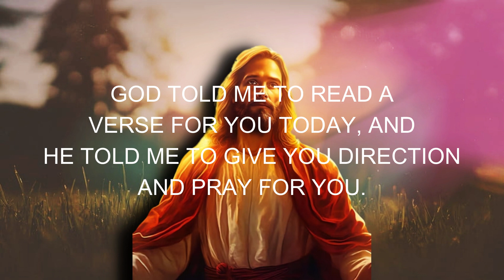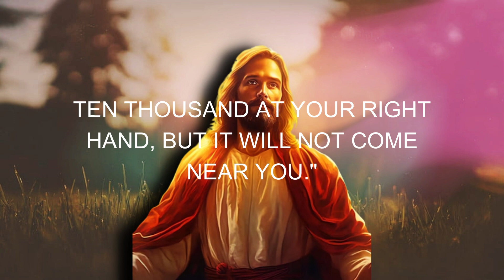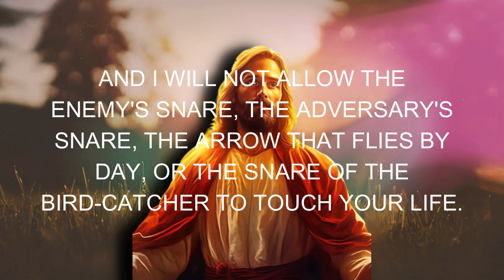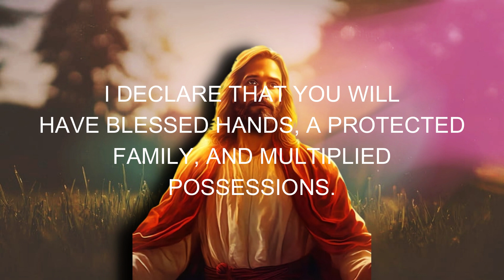MORNING PRAYER FOR YOU TO HAVE A BLESSED WEEK